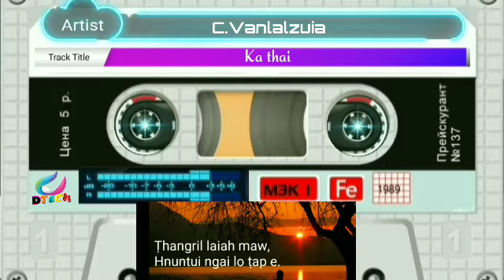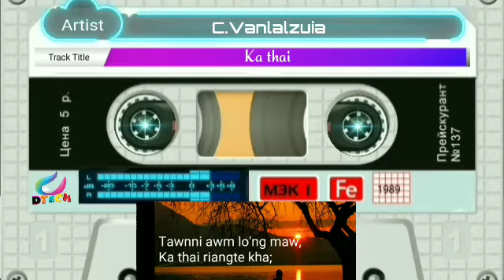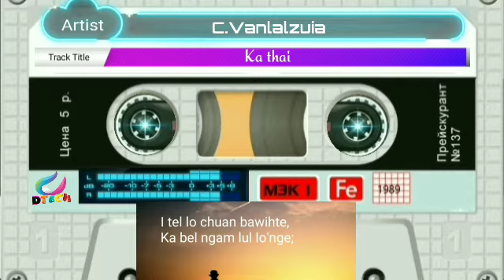C.Vanlalzuia - Ka thai 🎤Karaoke🎤